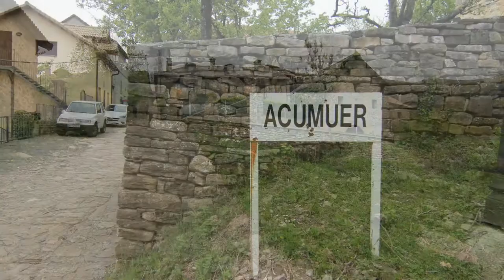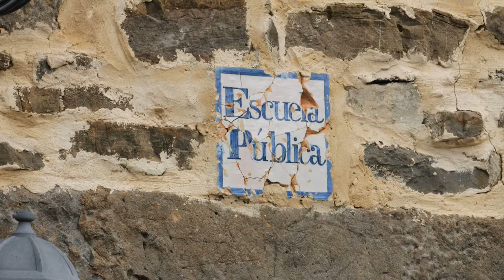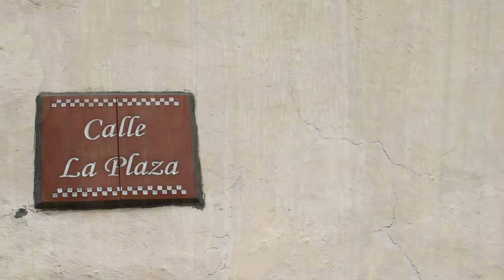Acumuer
Acumuer es una localidad española perteneciente al municipio de Sabiñánigo, en el Alto Gállego, provincia de Huesca, Aragón, situado al norte del término, en el Valle del río Aurín, que también recibe el nombre de la localidad o Valle de Acumuer.​
Se accede desde Sabiñánigo por la carretera secundaria de Larrés -donde se encuentra el Museo de Dibujo Castillo de Larrés- pasando Isín, finalmente llega a Acumuer, donde esta acaba.
Desde el pueblo de Acumuer por un camino forestal vetado al tráfico discurre paralelo al río un camino entre bosques de pinos, abetos y hayas que nos adentra a la cabecera del valle, una amplia zona de praderas salpicada de bordas. Siguiendo el curso del río, que se presenta abundante en pequeñas cascadas y gradas, y ascendiendo por el fondo del valle se llega hasta el ibón de Bucuesa, un lago natural de origen glaciar situado a más de 2.000 m s. n. m.